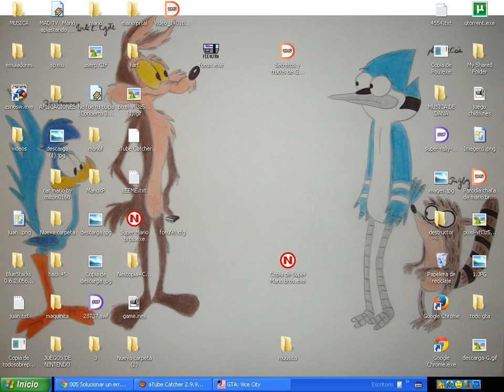Secretos de GTA vice city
trucos:flotar en el agua:seaways,arreglar el carro y vida:aspirine;tanque:panzer